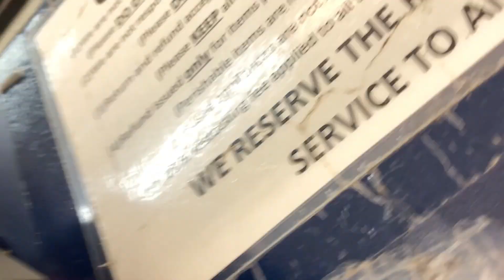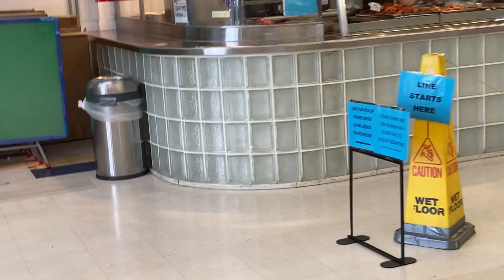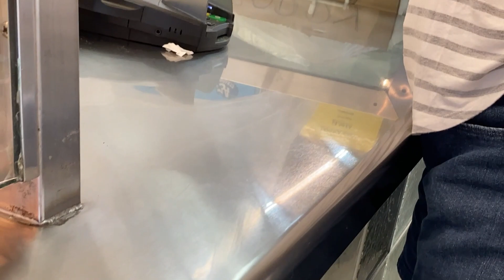Another KALYE SURVEY Sa Hawaii (sa Waipahu)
This is another poll survey in Hawaii. ito ay ginawa sa Waipahu, isa sa mga lugar where Filipinos abound. Dito nakatira si Brian Viloria, former unified WBA and WBO  world flyweight boxing champion and reigned as WBC and IBF world light flyweight champion. Unfortunately, I can't get through his Dad Ben who's been an old friend from Narvacan, Ilocos Sur who had migrated to Hawaii to renew old ties and arrange a meeting with Brian. I'll keep trying. So watch out !